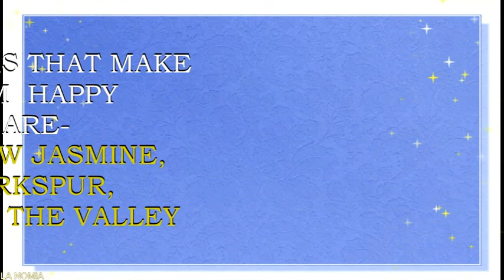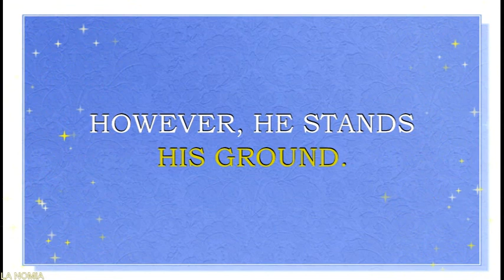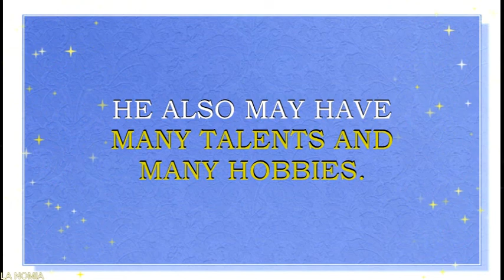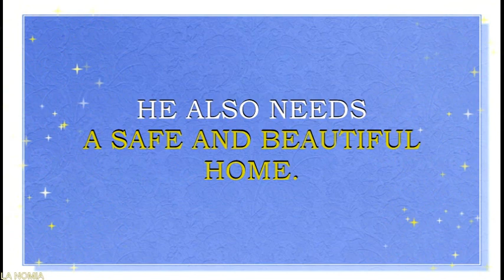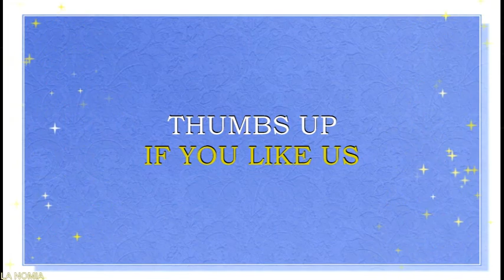MEANING OF THE NAME NATHANIEL WITH FUN FACTS AND HOROSCOPE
Meaning o f the name Nathaniel. What is the meaning of the name Nathaniel?
Hebrew  name  Nathaniel derived from the words, which means "gift of God“. It is a  name for a boy. Name  Nathaniel  is also quite popular in UK, Scotland, Wales, Ireland and other English speaking countries, like USA, Canada, Australia.  Nathaniel  is a N# 124 name in UK and a N# 80 name in Australia  right now. Americans are also fond of  Nathaniel. This is name is a N#103 in USA  right now.
Famous bearers of this name are:
Nathanael ,One of the 12 Biblical Apostles
Nathaniel Brown Palmer, American sea captain and explorer
Nathanael Greene Herreshoff, American naval architect
R. Nathaniel Dett, American composer
Nathanael West, American writer
Nathaniel Hawthorne, American novelist
Nathaniel Parker Willis, American poet
Nathaniel Philbrick, American writer
Nathaniel Lee, English dramatist
Nathaniel Stern, American artist
Nathaniel Parker, British  actor
Nathaniel Buzolic, Australian actor
Nathaniel Joseph "Nate" Ruess, American singer
Nathaniel Dwayne Hale, better known as Nate Dogg, American rapper
Nathaniel Willemse, Australian singer-songwriter
Nathaniel Adams Coles, birth name of Nat King Cole, American singer
Nathaniel Marvin "Nat" Wolff, American actor and singer-songwriter
Nathaniel "Nate" Motte, American musician
Nathaniel Dwayne Hale, known as Nate Dogg, American musician
Nathaniel Archibald, American basketball player
Nathaniel Clyne, English football player
Nathaniel Jarvis, Welsh football player
Nat Lofthouse, English football player
Nathaniel Miller, Canadian water polo player
Nathaniel Moore, American Olympic golfer
JavierNathaniel,  football fan, YouTube star
Nathaniel Noir, YouTube star, fashion and lifestyle vlogger
Nathaniel Bandy, gamer, YouTube star
Nathaniel Coe III, preacher, YouTube star
Nathaniel name horoscope. What brings luck to Nathaniel? What are lucky days for Nathaniel ? What are lucky gems for Nathaniel? Lucky jewels for Nathaniel. What are lucky professions for  Nathaniel? How special is Nathaniel? You will find answers to these questions in this movie. Personality traits of  Nathaniel, lucky flowers, lucky jewels  for  Nathaniel, flowers for  Nathaniel, namesakes for  Nathaniel – this is all in our movie. You will find answers to these questions in this movie. We collected and calculated the fun facts about the name  Nathaniel  in in this movie.